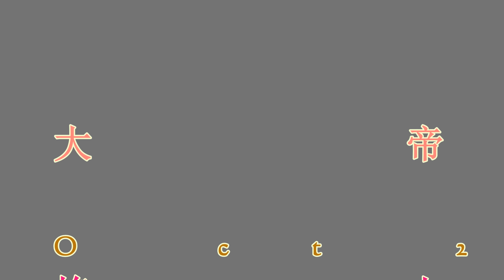2013 怡保斗母宫九皇大帝宝诞过火焰山仪式 (4k Ultra HD)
(เทศกาลกินเจ Vegetarian Festival) Nine Emperor Gods Fire-Walking Purification Ritual @ Tow Boh Keong, Ipoh, Malaysia.

12 Oct 2013